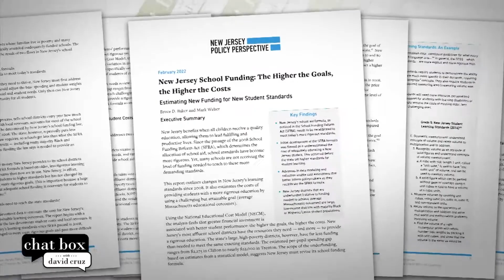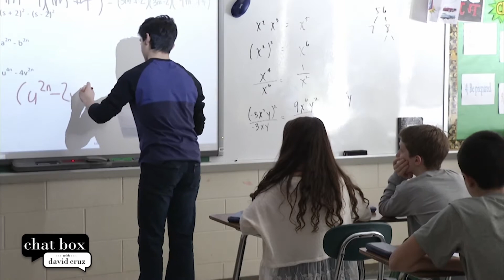Are NJ schools getting the funding they need? | Chat Box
On Chat Box, Joanna Gagis talks with Rutgers Professor Bruce Baker, a school finance expert and co-author of a new NJ Policy Perspective report on the issue of school funding in New Jersey – where is the money going and solutions to fix the school funding formula for both urban and suburban schools districts in the state.